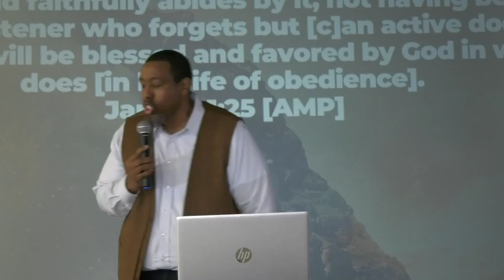Vision Casting | Sunday May 15 | 10:30AM Service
Vision Casting
Sunday May 15 | 10:30AM Service
Pastor Robert Anderson